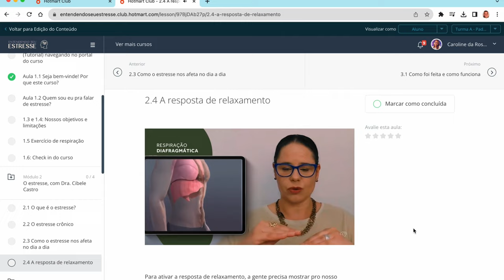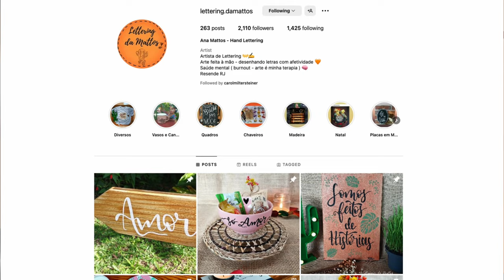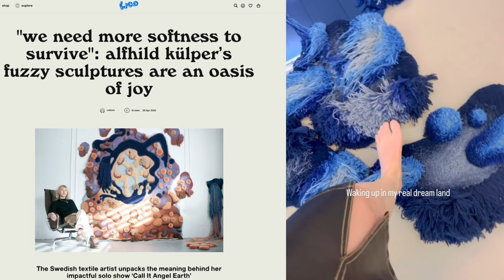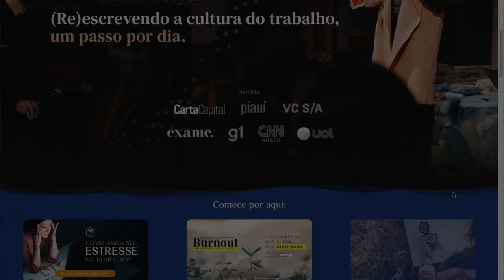049: (Quase) TUDO que aprendi sobre BURNOUT nesses 8 ANOS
As principais lições dos meus 2 processos de adoecimento pela síndrome de Burnout (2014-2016) e (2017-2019) que eu gostaria que alguém tivesse me contado. O que você acrescentaria?

01:29 #1 Burnout não é frescura e nem culpa sua
04:31 #2 Seu corpo quer te proteger
07:25 A reabilitação é lenta, e a prevenção é pra vida toda
10:24 Nada será como antes
12:52 Procure, peça e aceite ajuda
13:50 Celebre as pequenas vitórias
15:03 Ninguém merece viver no modo sobrevivência
16:52 Você vai sair melhor do que entrou

Referências
Publicações sobre burnout:

Fala sobre produtividade perversa da Mariane Santana (05:21):

Tempo de reabilitação + sequelas (07:58)

🎶 Trilha @MarceloCorreia